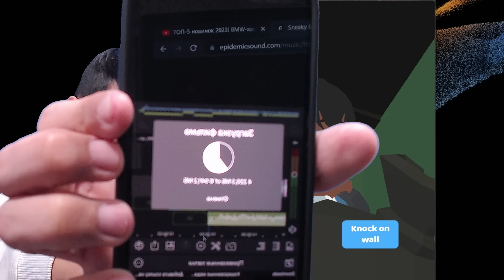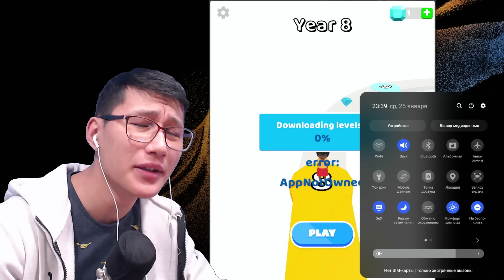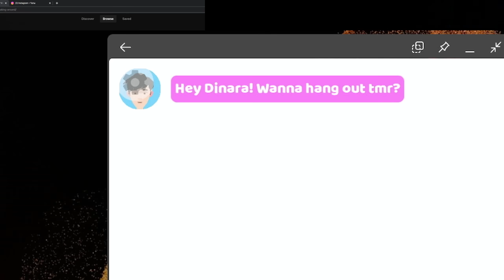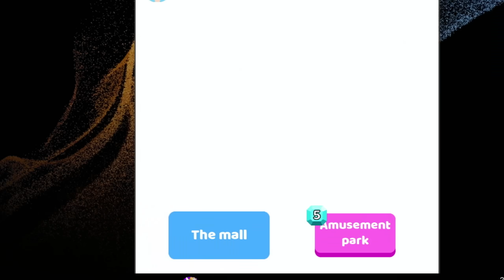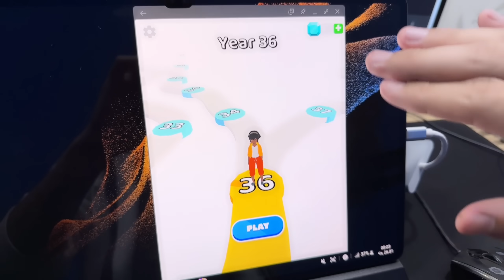100 жыл қыз болып өмір сүрдім #5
Туылғаннан бастап жүз жасымызға дейін өмір сүреміз